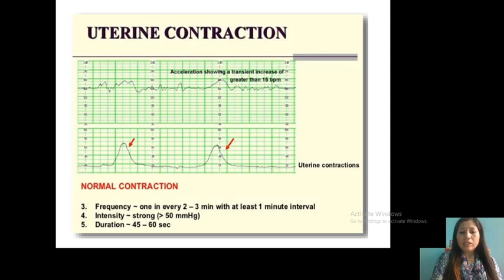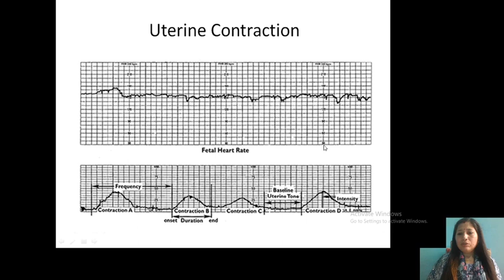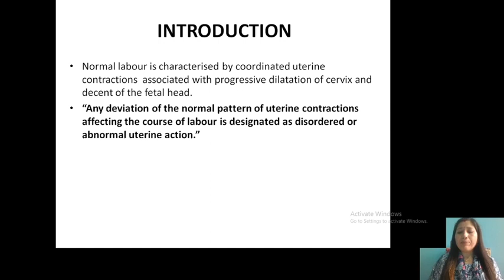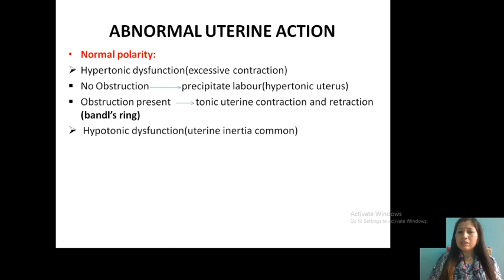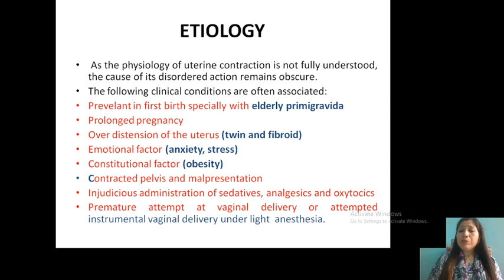Abnormal Uterine Action#part 1##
This video presenter is Mrs. Sonam Tomar, Nursing Lecturer(M.Sc. Nursing), Dept. Of Obstetrics &Gynaecology Nursing.

Hope by this video you understood the abnormal uterine contraction.